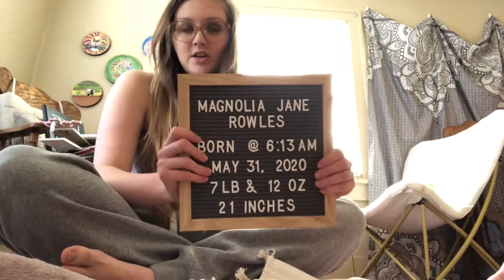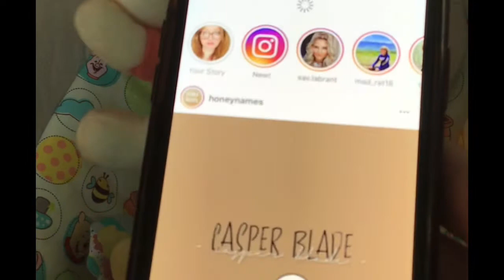VLOG: baby’s 1st halloween, ditl as a sahm, 5 month baby update, photoshoot + more! | HALLE CLAAS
A COUPLE DAYS IN MY LIFE VLOG + BABY’S 1ST HALLOWEEN + SAHM VLOG + 5 MONTH BABY UPDATE

Hey everyone! Halle here, & this is a look into my life! I am an aspiring lifestyle vlogger who is trying my best to balance Youtube, life as a 20 year old, & being a young mom!

Today’s video is a couple days in my life as a stay at home mom (sahm)! This vlog covers my baby’s first Halloween, 5 month baby update, a family day, photoshoot & more! If you all want to see more day in the life (ditl) type vlogs let me know! I know these are going to be my favorite videos to look back on one day!

If your new to my channel leave a comment & say hey!

IN THE COMMENTS LET ME KNOW:
+Did you dress up for Halloween?
+If you are a SAHM how was your weekend?
+To my audience, what do you want to see from me this month?

IN THIS VIDEO: Halloween Vlog 2020, Baby’s First Halloween, Baby’s 1st Halloween, DITL, SAHM DITL, day in the life, day in the life as a SAHM, day in the life as a stay at home mom, SAHM, stay at home mom, stay at home mom vlog, a couple days in my life, Halloween photoshoot, 5 month baby update, 5 month update, 5 month baby milestones, vlog, mom vlog, mom youtuber, young mom